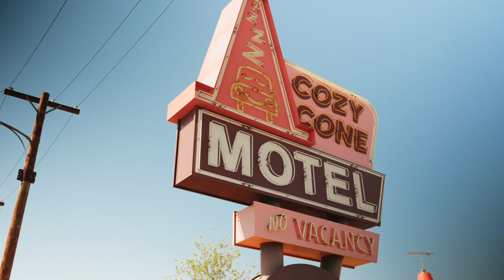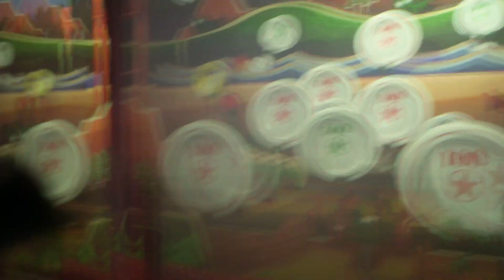We Went to California Adventure!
A last-minute trip back to Anaheim thanks to our friend Esther! Milo was so excited to meet Spider-Man and Emmy got to ride the carousel three times.